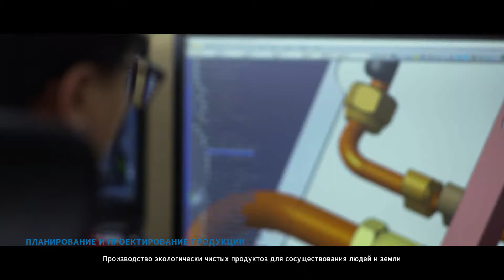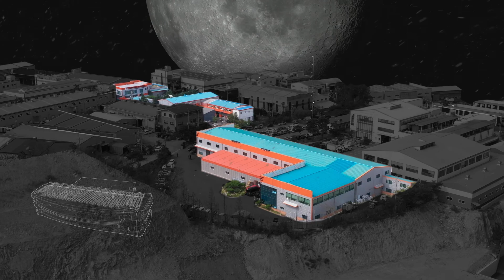Thermal master Manufacturing process Russian version